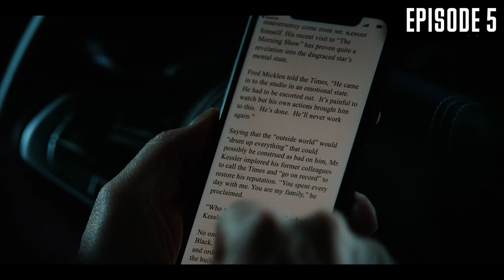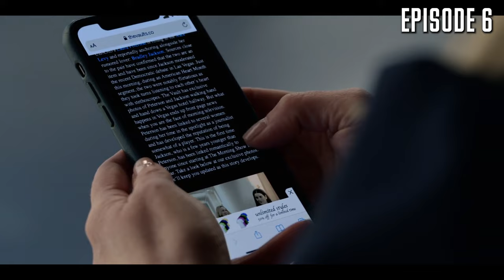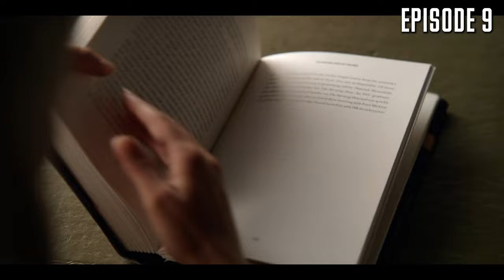The Morning Show Season 1-2 Recap | Apple TV+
Season 3 of The Morning Show from Apple Tv+ is coming out soon, to refresh your memory watch a recap of season 1-2 of The Morning Show. What was on the show The Morning Show you will find out the following story. The story focuses on a morning show host who learns that her colleague, with whom she has worked on the air for many years, is being fired in the course of a sexual harassment investigation. The company's management wants to hush up the case as soon as possible and get rid of any reminder of the scandal. And it's this host who's going to get in the hot seat. They want to replace her with a younger, more active and ambitious host. In this video, you'll see an explanation of the ending of The Morning Show as well as the entire plot briefly or summarized to make it clearer. I present to you The Morning Show Season 1-2 recap. Enjoy watching it.

00:00 - The Morning Show season 1 recap
09:13 - The Morning Show season 2 recap
The Morning Show season 3 coming soon…